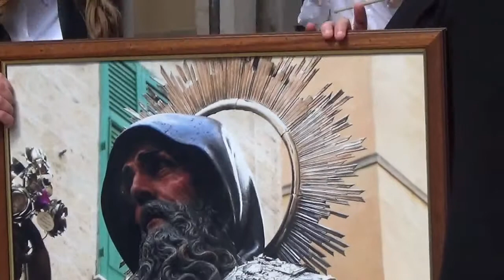sfilata dei tamburi in onore di san francesco di paola 2015